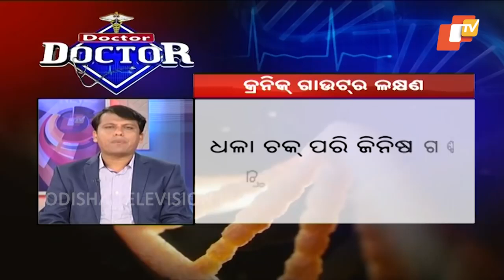Gout cause and treatment by Dr Jyoti Ranjan Parida Doctor Doctor 29 July 2018 Health Tips OTV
Gout is caused by Uric acid crystal deposition in Joints. Dr Jyoti Discuss about the cause treatment and food restrictions for Gout patients in this video.